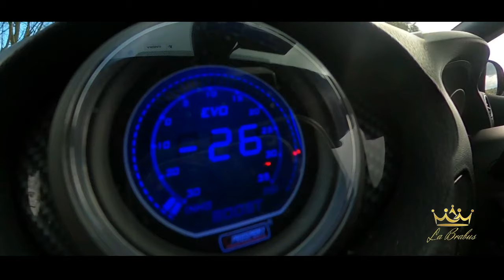FORD FOCUS RS MK2 400BHP LOW RIDER